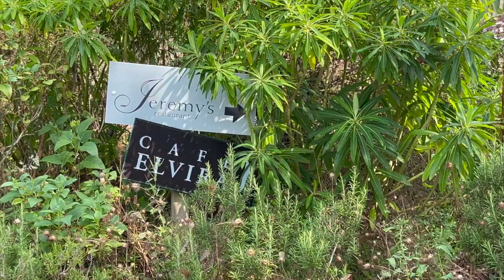SPEND THE DAY WITH ME | VLOG 02 | SIMPLY ITSE